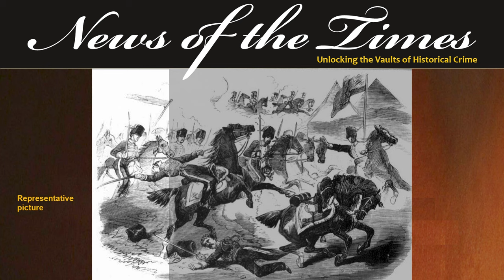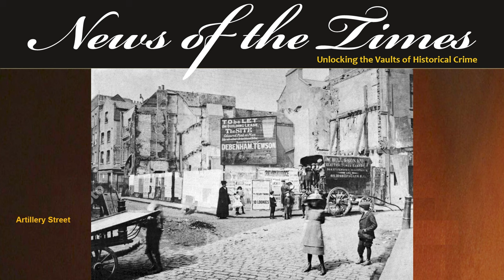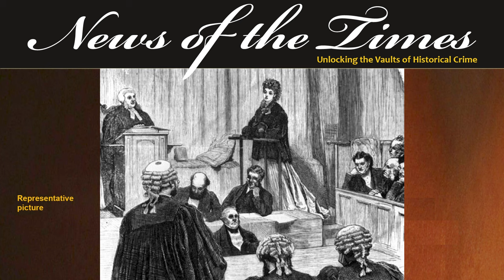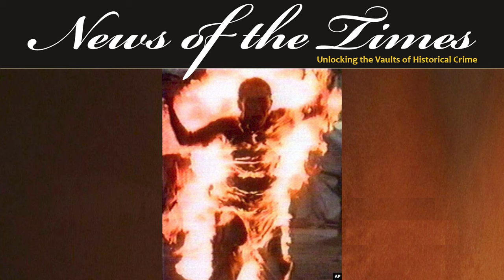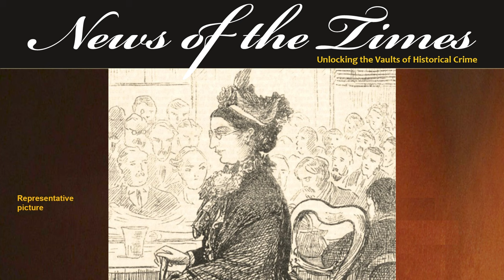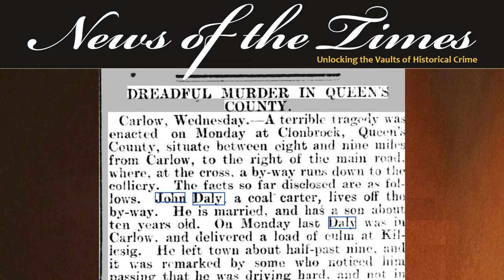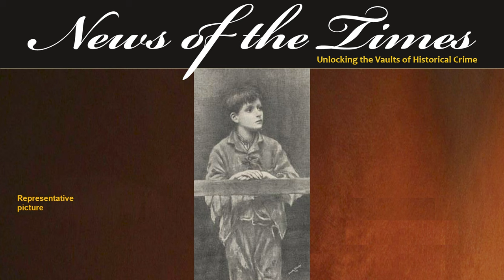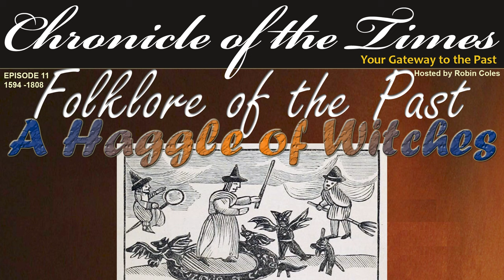Tales of Women Killers in Ireland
In today’s episode we look at three cases where women were the murderers.
Our first case from Derry 1881 tells the take of an 80 year old man who has committed suicide according to his 40 year old wife.  Did the man even have the strength to pull a trigger is one of the many questions that arise in this case.
Our second story takes place in 1887 Galway where nurse Mary Rielly is discovered literally cooking her patient alive.
Our last case from 1902 involves a love triangle that the husband falls victim of.  What is astonishing in this case is the role of the children…
Three cases of murderous women of Ireland exacting the ultimate crime is today’s episode of Frightful Fridays.

EPISODE
If you like this, here are links to some other recommended videos: